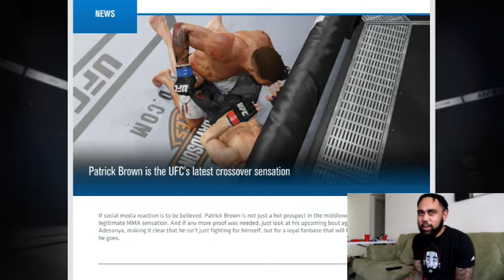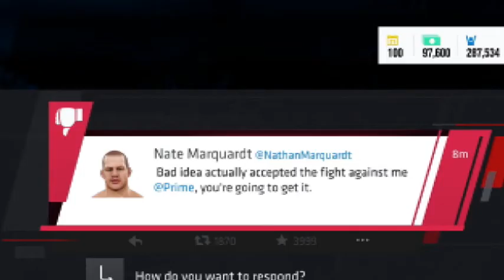The Game Is Trying To Get Me Knocked Out! | UFC 3 Career Mode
Patrick Brown is forced to fight maybe his toughest fight yet after sustaining multiple injuries during training camp and then he is faced with a huge rivalry fight in his next bout.